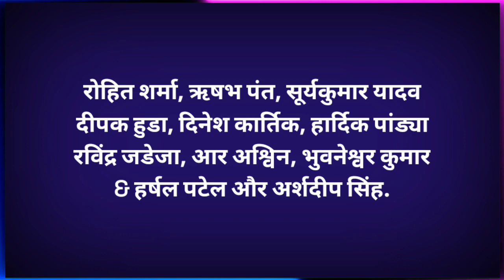IND vs WI First T20 Match Playing XI 2022 | India vs West Indies First T20 Match Playing XI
आज भारत और वेस्टइंडीज के बीच में तीसरा और आखिरी वनडे मैच खेला गया था| इसी मैच के साथ वनडे सीरीज खत्म हो गई है| इस सीरीज में भारतीय टीम विजेता रही| अब 5 मैचों की T20 सीरीज खेली जाएगी|

29 जुलाई को भारत और वेस्टइंडीज के बीच में पहला T20 मैच खेला जाएगा| आज हम आपको इस वीडियो ने बतयांगे पहले T20 मैच के लिए भारत की प्लेइंग XI क्या हो सकती है|

Today the third and last ODI match was played between India and West Indies. The ODI series has ended with this match. Indian team was the winner in this series. Now 5 match T20 series will be played.

The first T20 match will be played between India and West Indies on 29 July. Today we will tell you in this video what can be the playing XI of India for the first T20 match.

• IND vs WI Third ODI Match
• IND vs WI Third ODI Match Full Highlights
• India vs West Indies Third ODI Match Highlights
• India vs West Indies 3rd ODI Match Highlights
• India vs West Indies First T20
• IND vs WI First T20
• IND vs WI First T20 Match Playing XI 2022
• India vs West Indies First T20 Match
• India vs West Indies First T20 Match Playing XI
• India vs West Indies First T20 Match Playing XI 2022